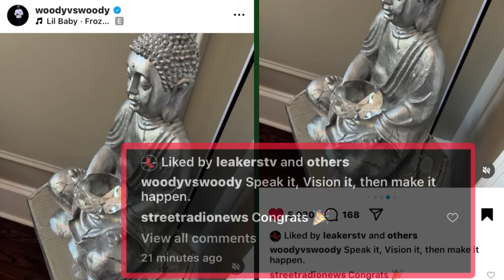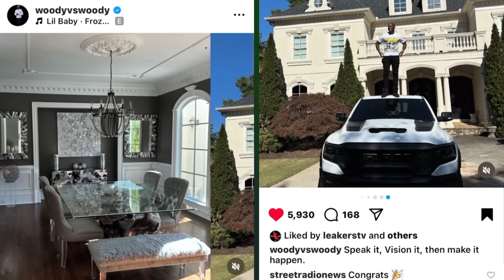Lil Woody TOURS His New Mansion